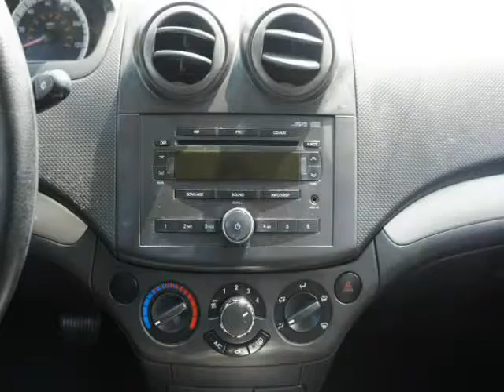2008 CHEVROLET AVEO BASE (Oklahoma City, Oklahoma)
Auto Approved LLC
3520 N MAY AVE
Oklahoma City